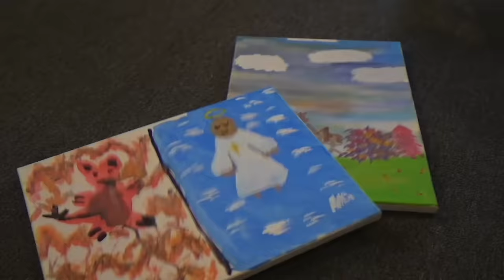Bob Ross Paints with Random Students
Sit back, relax, enjoy nature, and watch as I paint with random college students.

Song by @loganfeecemusic